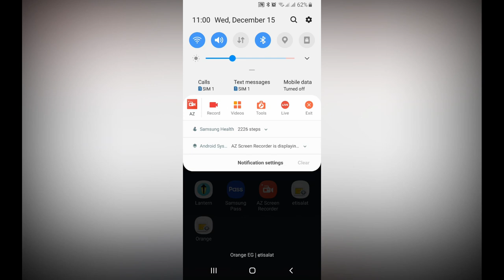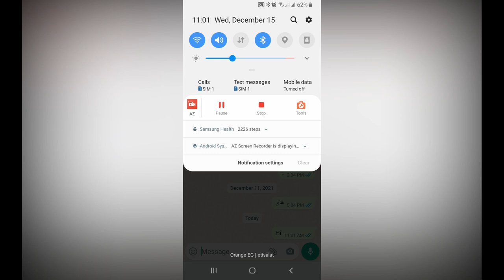ازاى تبعت لأى رقم مجهول على الواتس اب من غير متسجلة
ميزة جديدة فى التروكولر هتسهل عليك  حاجات فى الواتس اب

انت علشان تبعت لحد متعرفوش على الواتس اب كان لازم تسجلة عندك فى المتصلين وبعد كده تبعتلة على الواتس , دلوقتى فى التروكولر بقى فيه ميزه انك تبعت لأى رقم على الواتس اب من غير ما تسجلة

"كيف ارسل لرقم في الواتس"
"كيف ترسل لرقم بدون تخزينه"
"ارسال واتساب بدون حفظ الرقم"
"كيف ارسل واتساب بدون حفظ الرقم"
"طريقة ارسال واتساب بدون حفظ الرقم"
"مراسلة واتساب بدون حفظ الرقم"
"كيف ارسل واتس بدون حفظ الرقم"
"طريقة مراسلة واتساب بدون حفظ الرقم"
"ارسال واتس بدون حفظ الرقم"
"ارسل واتساب بدون حفظ الرقم"
"كيف ارسل رسالة واتس لرقم غير مسجل"
"واتساب بدون حفظ الرقم"
"ارسال رسالة واتس اب بدون حفظ الرقم"
"ارسال رسالة واتس اب"
"واتس"
رسائل النصب على الواتس اب
رسائل غريبة على الواتس اب
رسائل ترحيب على الواتس اب
رسائل التجسس على الواتس اب
استرجاع الرسائل على الواتس اب
تجسس على رسائل الواتس اب
رسائل الارشيف في الواتس اب
التجسس على رسائل الواتس اب بدون برامج
كيف يتم التجسس على رسائل الواتس اب
هل يمكن التجسس على رسائل الواتس اب
هل يتم التجسس على رسائل الواتس اب
ارسال اكثر من رساله في الواتس
معلومات الرسالة في الواتس اب
كيف ارسل رساله على الواتس اب
الرسائل الصوتية في الواتس اب ويب لا تعمل
ارسال رسالة واتساب لاكثر من شخص
ارسال رسالة واتساب للجميع
الواتس اب مش بيبعت رسايل
ارسال رسالة واتساب في وقت معين
ارسال رسائل واتس اب بكميات كبيرة
كيفية ارسال رسالة لعدة اشخاص في الواتس اب
كيفية ارسال رسالة واتساب لاكثر من شخص
كيفية ارسال رسالة على الواتس اب
نماذج الرد التلقائي على رسائل الواتس اب
رسائل على الواتس
رسائل على الواتساب
تحذير من رسائل الواتس آب
منع وصول رسائل الواتس اب
الرسائل الصوتية في الواتس اب مايشتغل
الرسائل الصوتيه في الواتس اب مسرعه
برنامج تجسس على رسائل الواتس اب مجانا
متابعة رسائل الواتس
الرسائل الجماعية في الواتس اب لا تصل
الرسائل الصوتية في الواتس اب لا تعمل
رسائل الواتس اب لا تصل الا اذا كنت داخل البرنامج
رسائل الواتس اب لا تصل
اخفاء قراءة الرسائل في الواتس اب للايفون
رسائل الواتس اب لا تظهر على الشاشة
كيفية استرجاع الرسائل على الواتس اب
كيفية استعادة الرسائل على الواتس اب
طريقة حذف الرسائل على الواتس اب
الرسائل التحذيرية على الواتس اب
كيفية التجسس على رسائل الواتس اب
كيفية الحفاظ على رسائل الواتس اب
كيفية ظهور رسائل الواتس اب على الشاشة
رسائل واتس مزيفه
قراءه رسائل واتس اب
اجمل رسائل الواتس اب
أجبر صديقك علي حذف رسائل الواتس آب في ثانيه
ارسال رساله للكل في الواتس اب
عدم الرد على رسائل الواتس آب
التجسس على رسائل الواتس اب عن طريق رقم الهاتف
التجسس على رسائل الواتس اب عن طريق رقم الجوال
3 رسائل مجانية يوميا
معرفة قراءة رسالة الواتس اب